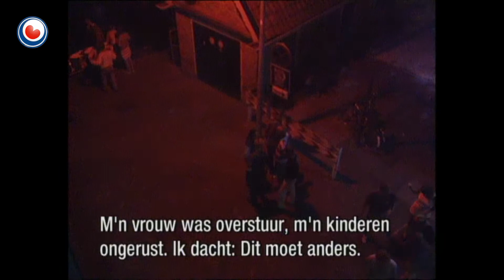Gewest Fryslân fan 23 maaie 2015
Rekreaasje yn Fryslân, altyd in tankber ûnderwerp yn Van Gewest tot Gewest. Sa litte we dizze jûn ek wer sjen yn Gewest Fryslân. Sa giene se yn 1994 nei Heech, dat yn dy tiid teistere waard troch jongfolk. Elkenien waard wekker hâlden, en der waard ek omraak slein. Foar it earst naam in bewakingsbedriuw it oer fan de plysje. En dat wurke, it is te sjen yn de reportaazje. En fierder gie Van Gewest tot Gewest nei Skylge, foar Oerol. Yn 1993. Doe’t bekend makke waard dat Oerol, dêr't se yn 1981 mei begûn wiene, ophâlde soe, it wie net mear te beteljen. Oerol hat net in jier oerslein en is der no noch. En dus binne dy bylden fan 1993 no ek noch moai. Sa wie it doe.